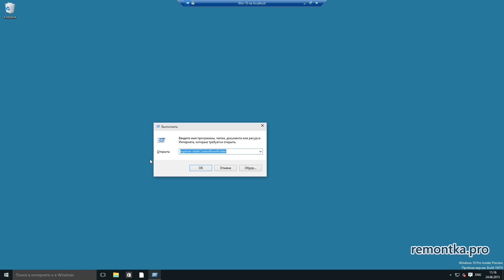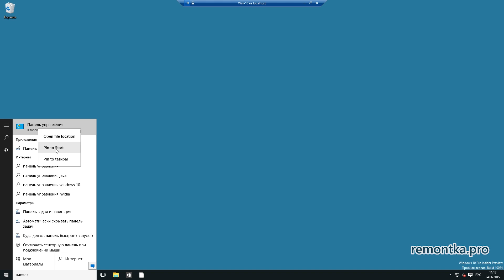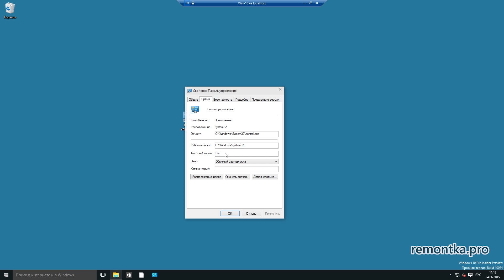Как открыть панель управления Windows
✅ 5 способов открыть панель управления Windows 10, Windows 8.1 и Windows 7.

Запуск панели управления через Выполнить, с помощью командной строки и горячих клавиш. А также другие способы зайти в панель управления. ⬇️
👉 Задонатить каналу и сайту: